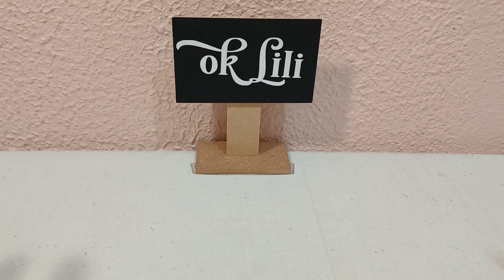Qué llevo en mi bolsa "Blanca Navidad"?❄️☃️